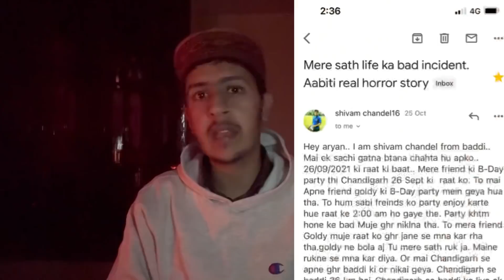खड्ड ,जंगल और झोंपड़ी..Haunted Stories of Himachal☠️ || Himachal Horrors -Part15